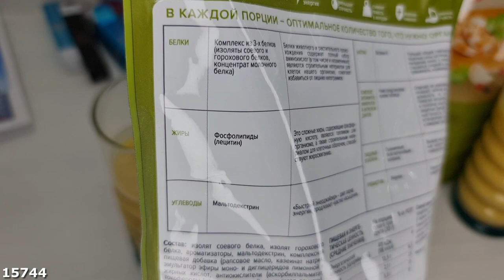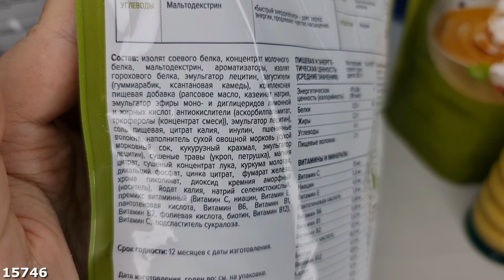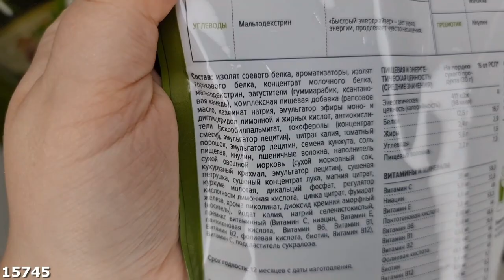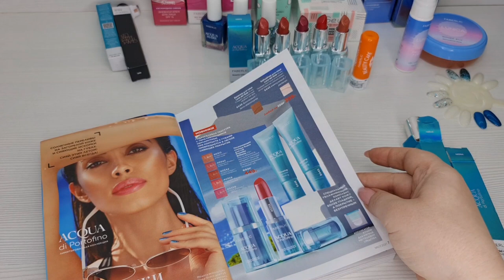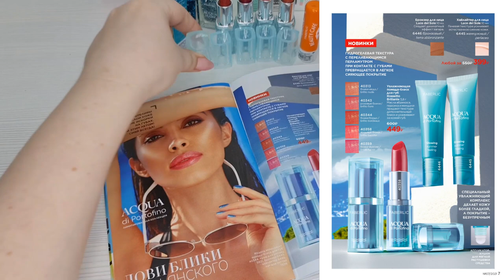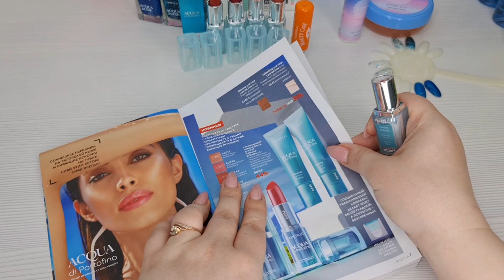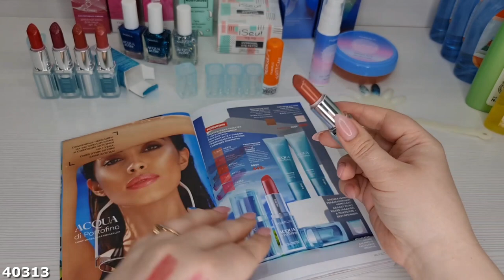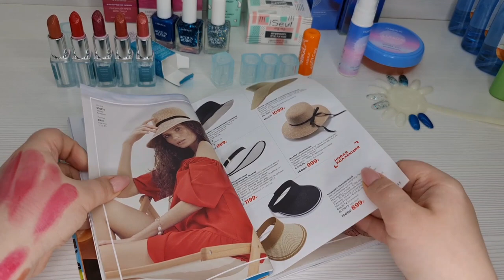ОБЗОР НОВИНОК КАТАЛОГА 7/2021 Ч1: ACQUA di Portofino: тушь, помады, бронзер, супы Wellness и другое!